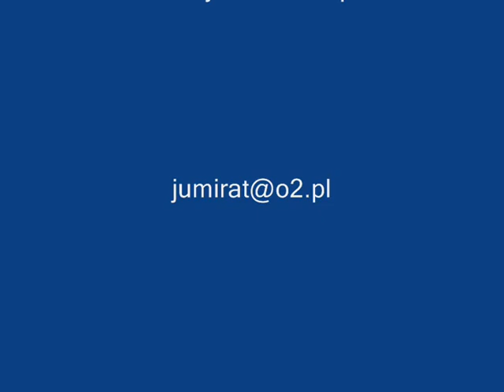Akita Inu Hachiko Jumirat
Hodowla Jumirat